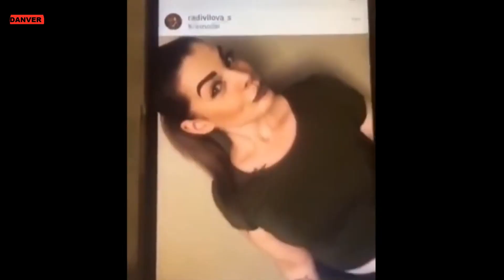Gifs with sound , Try not to laugh , Try to hold your laugh, funny compilation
Please enjoy gifs with sound, Try not to laugh and Try to hold your laugh. New gifs and funny compilations soon.

DANVER

Clips are taken from all over the internet and their sole purpose is to bring joy to people of the internet but If you are the owner of one of the clips or music and you want to remove the video, please contact me immediately and I will remove it, Thank you